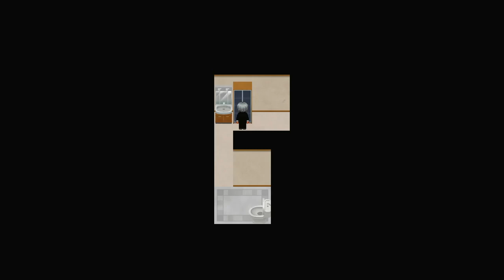First Time Playing AOONI: What is this Monster?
Trick or Cheeze! Get ready for a spooky gameplay experience with AOONI! Watch as we dive into this horror game and try to survive the scare. Don't miss out on the thrills and chills in this AOONI gameplay video!